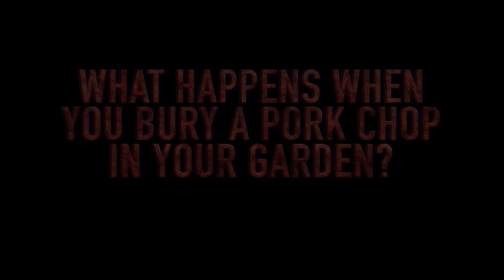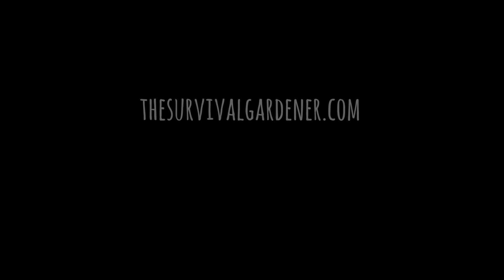[Short Film] What Happens When You Bury a PORK CHOP in the Garden? (SCARY!)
If you break the compost rules, you will pay the price!

COMPOST EVERYTHING

When a pork chop goes bad, David The Good decides to compost it with terrifying results.

You can compost meat. You can make easy compost of anything - even the BAD stuff - just by burying it in the ground and letting nature compost it. No rules composting is the way to go.